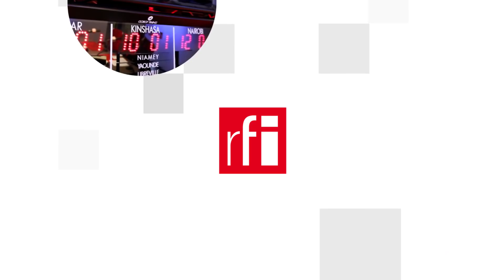Covid-19: Trung Quốc và hiệu ứng ‘‘gậy ông đập lưng ông’’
Covid-19 tiếp tục là chủ đề chính của các tuần báo Pháp. Trong lúc L’Obs tập trung làm sáng tỏ hậu trường của chiến dịch chuẩn bị gỡ bỏ phong tỏa sắp tới, Le Point chỉ ra những thói tật của bộ máy quan liêu khiến nước Pháp trả giá đắt trong đại dịch. L’Express bàn về những bài học thành công của nước Đức. Courrier International chú ý đến thay đổi lớn trong giao tiếp xã hội thời kỳ hậu phong tỏa.